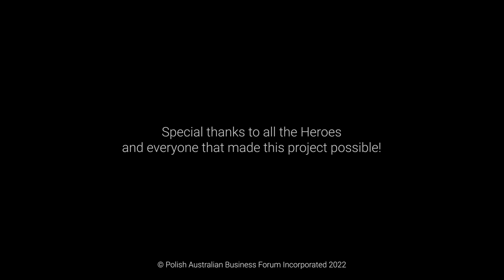PABF | Unity Stories about Us - Teaser